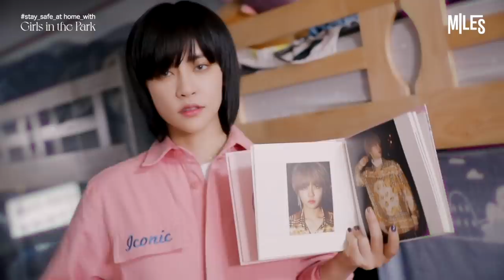공원소녀 GWSN BAZOOKA! MV StaySafeWithGWSN ver